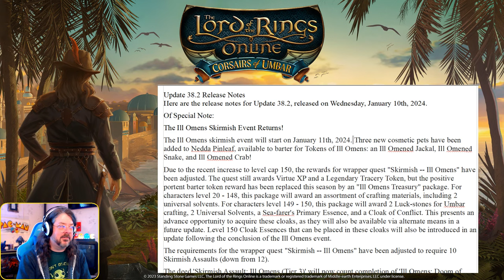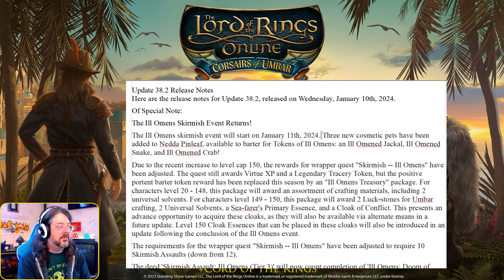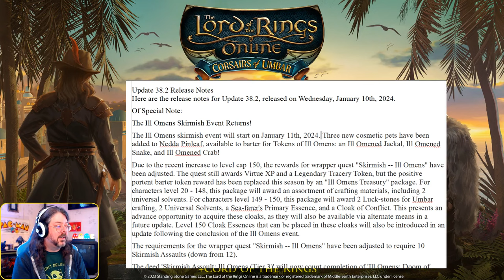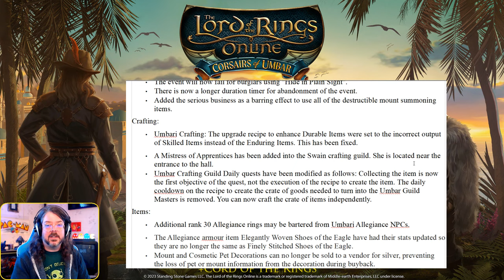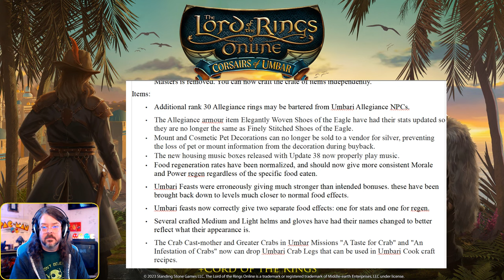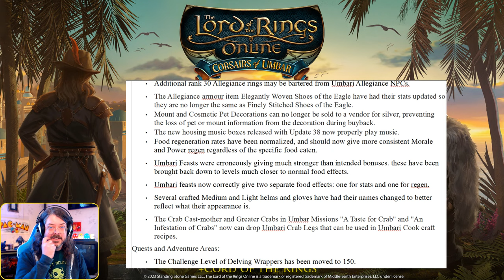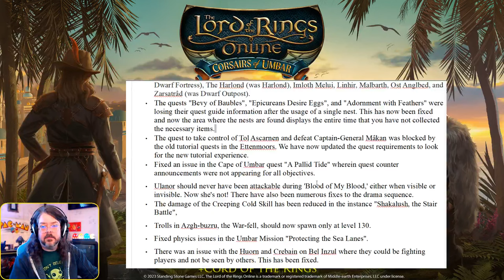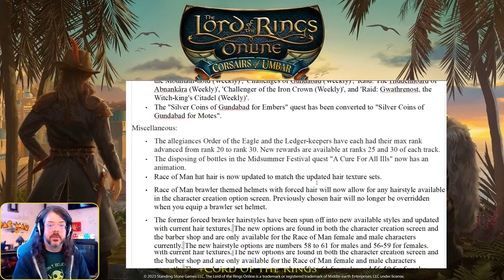To the Library! - +Cord of the Rings - The Lord of the Rings Online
This week features a bit of news about the next few weeks, an early look at the 38.2 release notes, a peek at the new Ill Omens rewards and a continuation of "The Song of Waves and Wind". The show is live every Friday starting at Noon Eastern on Twitch.tv/LOTROstream. Have fun!